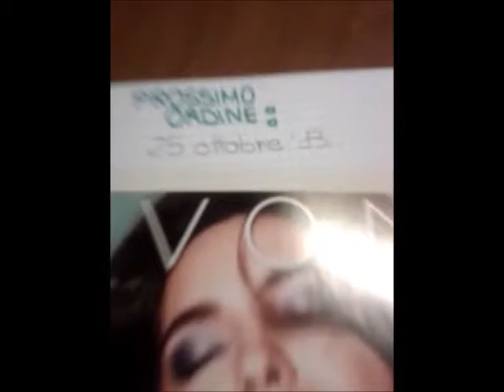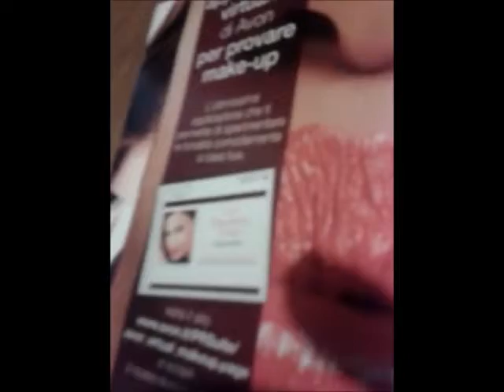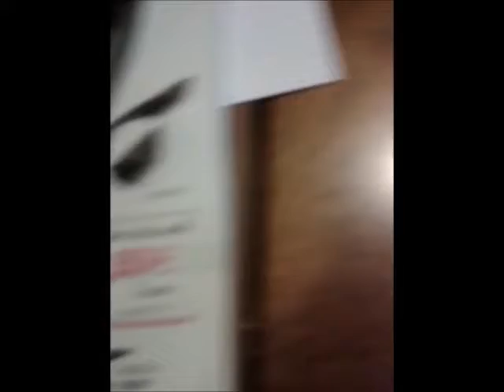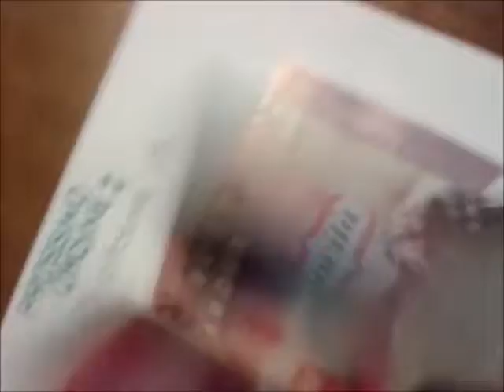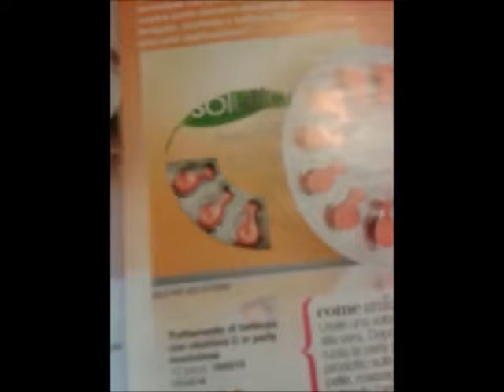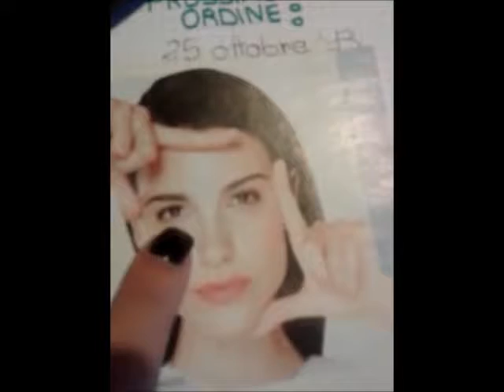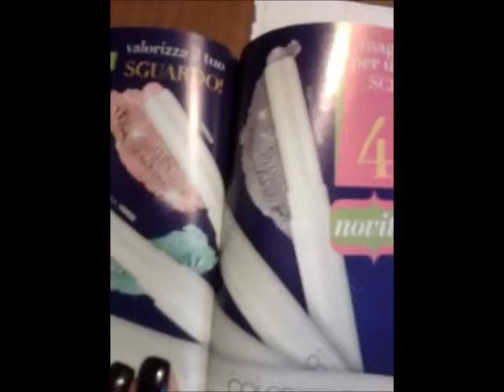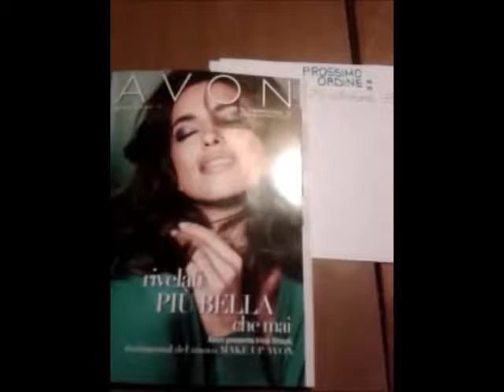Sfogliamo il catalogo di campagna 12 !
Scopriamo assieme le novità di campagna 12, direttamente dal catalogo ! :)

Linea di ombretti Colore Semprevero e di rossetti Colore Semprevivo rinnovata!! E tanto altro. !